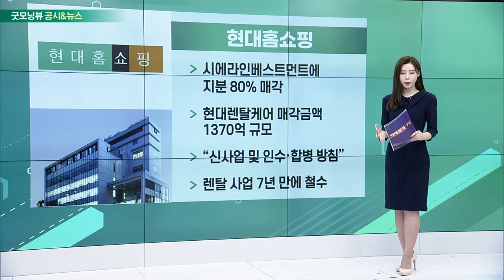한화, HD현대, POSCO홀딩스, 현대홈쇼핑_공시&뉴스 (20221227)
- STX중공업 인수 추진
- 인수 예비입찰 참여한 뒤 실사 중
- 대우조선해양 이어 조선업 시너지 노려
- STX, 선박용 엔진 및 조선기자재 사업

- 현대중공업, 50년 만에 사명 변경
- 비전 선포식서 ‘중공업’ 떼고 새 출발
- 제조기업 이미지 벗고 미래 사업 도약
- "Human Dynamics, ‘인류의 꿈’ 실현하겠다"

- ‘포스코 리튬솔루션’ 설립
- 아르헨 리튬 들여와 국내서 수산화리튬 생산
- 포스코케미칼로 보내져, 배터리 양극재 생산
- 지난해, 2만 5000t 리튬 생산 시설 확충

- 시에라인베스트먼트에 지분 80% 매각
- 현대렌탈케어 매각금액 1370억 규모
- “신사업 및 인수·합병 방침”
- 렌탈 사업 7년 만에 철수